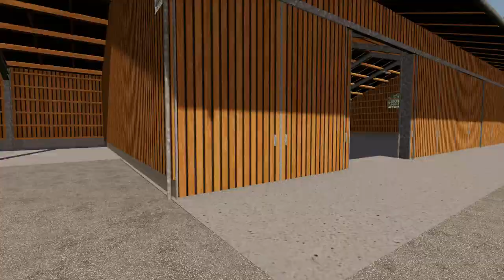#418 Real Farming | Grünfelder Land - KEIN neuer KREDIT!! | LS19 FS19 RP LP GFL 1.5 Beta